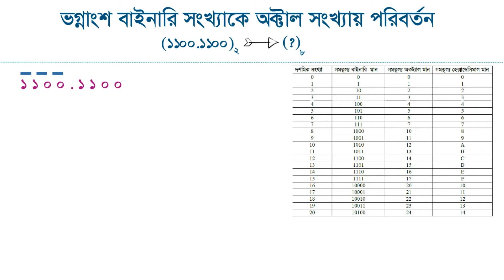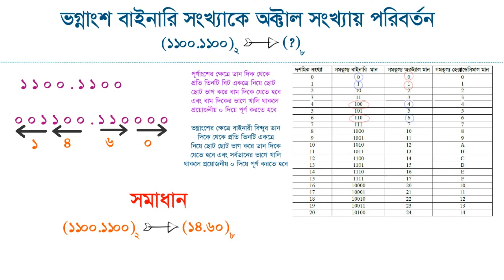Binary to Octal Conversion with decimal point | HSC ICT | ভগ্নাংশ সংখ্যা | Example 1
Binary to Octal Conversion with decimal point | HSC ICT | ভগ্নাংশ বাইনারি সংখ্যাকে অক্টাল সংখ্যায় পরিবর্তন
Class 11-12  Hsc Ict, Chapter-3
এইচএসসি তথ্য ও যোগাযোগ প্রযুক্তি বই সমাধান
সংখ্যা পদ্ধতি ও ডিজিটাল ডিভাইস , অধ্যায়-৩